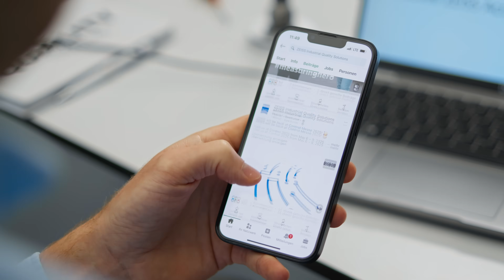ZEISS Metrology Expert Tips Season 2 - Exciting things ahead!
Look forward to the second season of the ZEISS Metrology Expert Tips video series!

Starting in January 2026, you can once again expect hands-on and valuable tips and tricks about the ZEISS Original Accessories portfolio and other innovative products, customized to the specific applications in the fields of Medical, Aerospace, Power & Energy, Electronics, as well as Automotive & NEV.
The video tips will be complemented by webinars that provide you with in-depth information and background knowledge. The tips from the second season will once again be available exclusively in the ZEISS Metrology Shop.